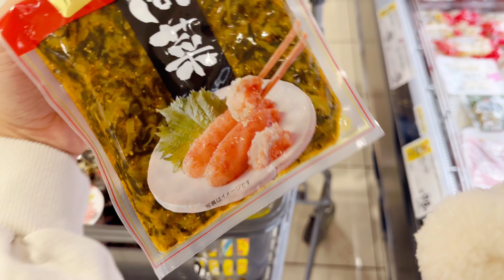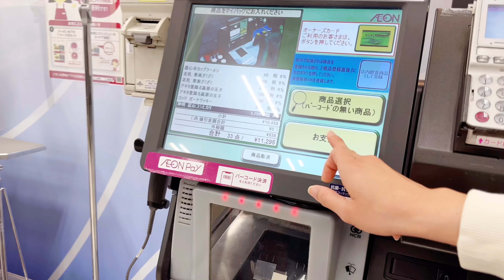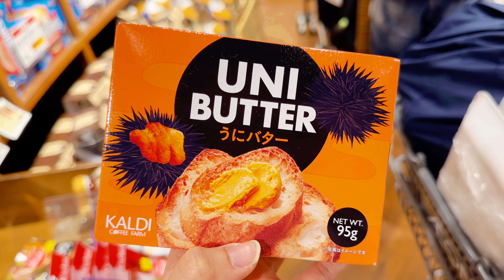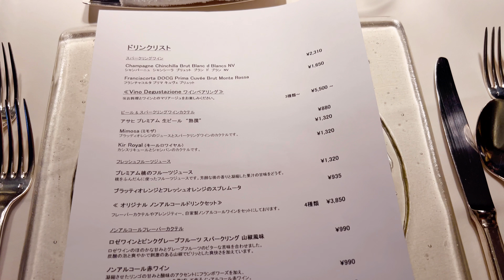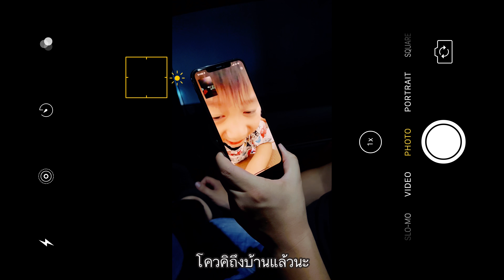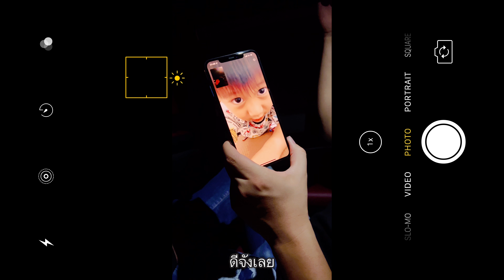Japan Diary24 | เดินซุปเปอร์วันหยุด ไปทานอาหารอิตาเลียน โชว์ทำไอติมจากน้ำผลไม้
Ponte-vecchio

ชีวิตในญี่ปุ่นของบ้านฮาซามะ
แม่บ้านคนไทยในญี่ปุ่น ฟีลลิ่ง
ลูกครึ่งญี่ปุ่น โควคิ และริโอะ

Music
Tell Me Should I’ve Known
Victor Lundberg

ติดตามเราช่องทางอื่นได้ที่